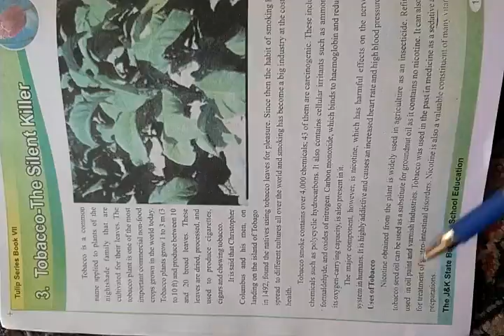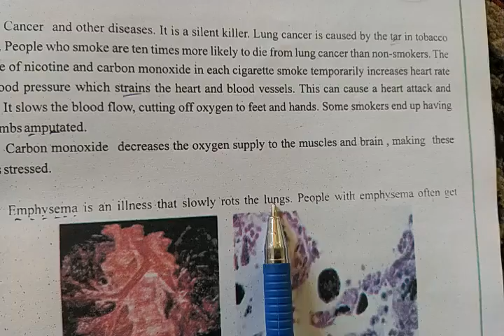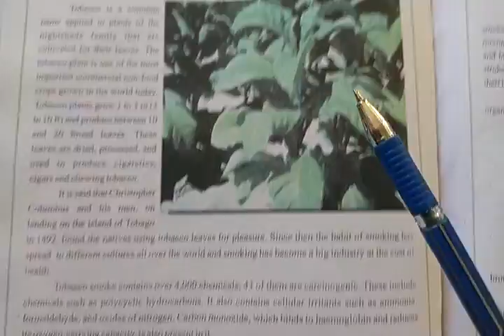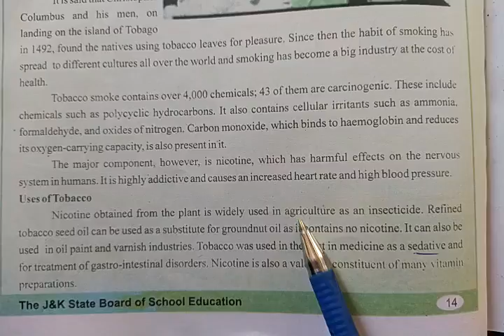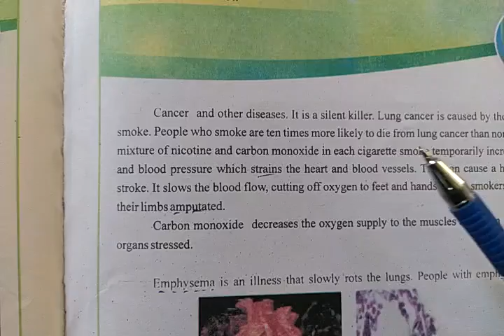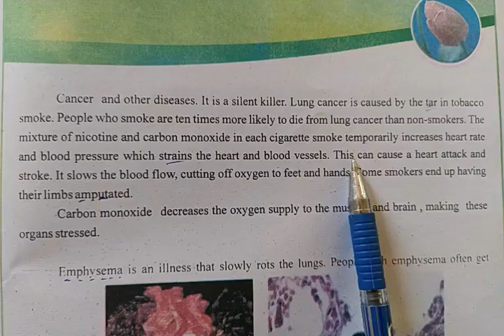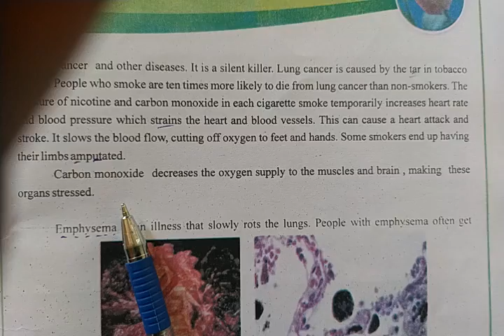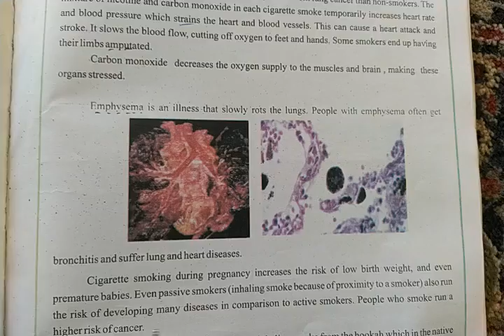Class 7th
Tobbaco-The Silent Killer (Part 3)